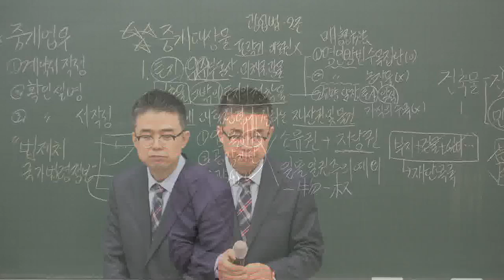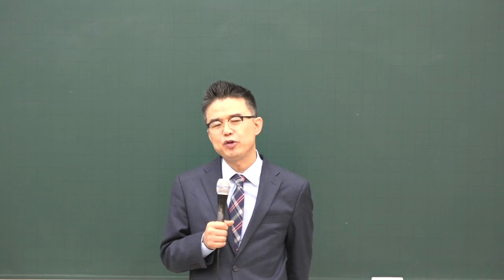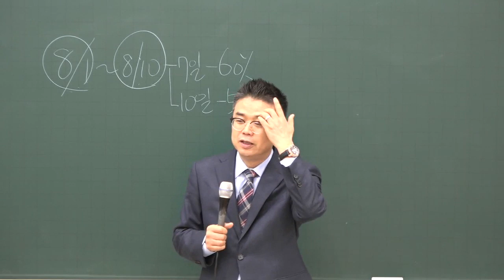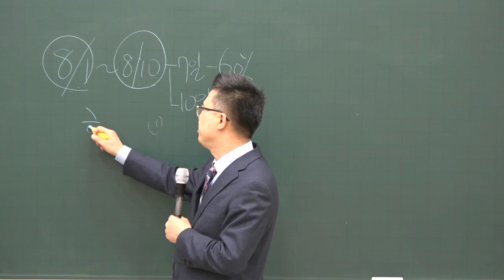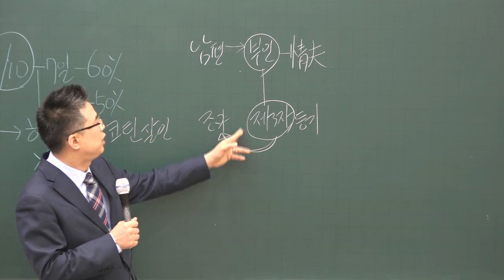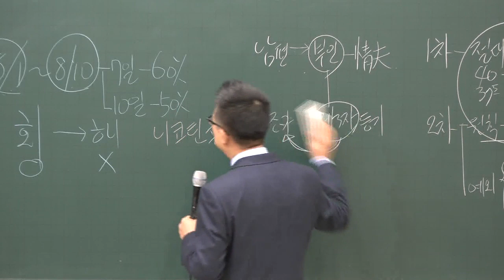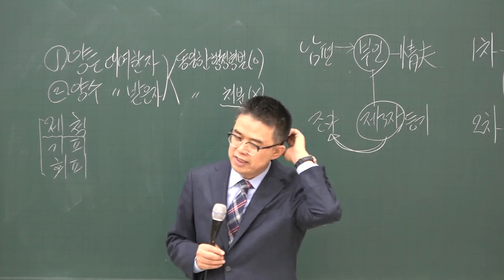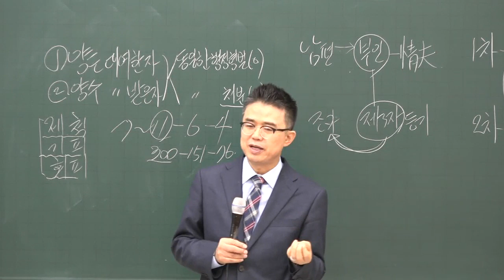[공전무] 2020년 공인중개사법령 및 중개실무 공인중개사 시험 기본이론 1-3